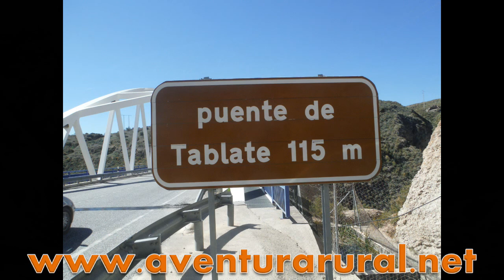Francisco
Haciendo puenting en Lanjaron, 90 metros de altura, el puente más alto de Andalucia.